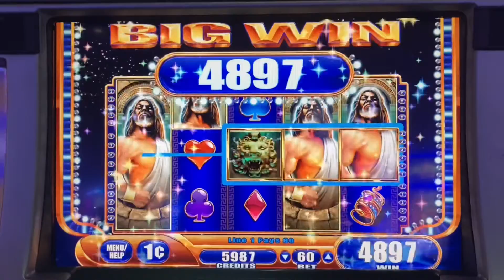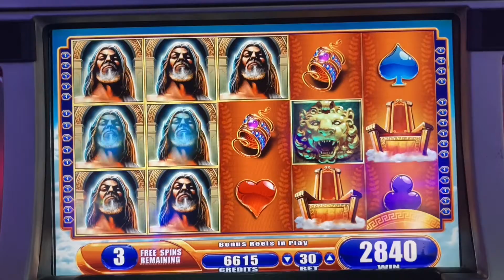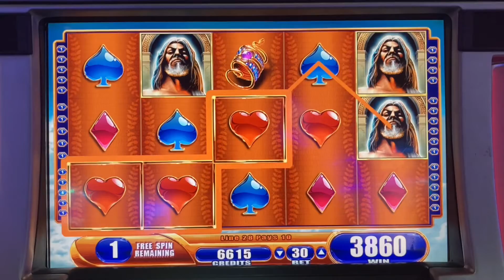Kronos slot big win 🏆